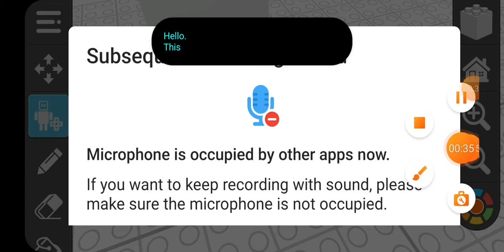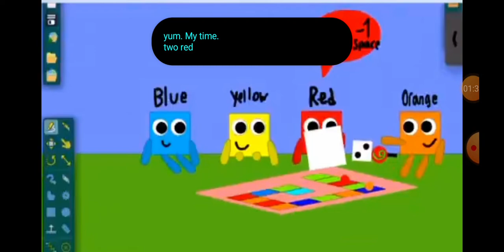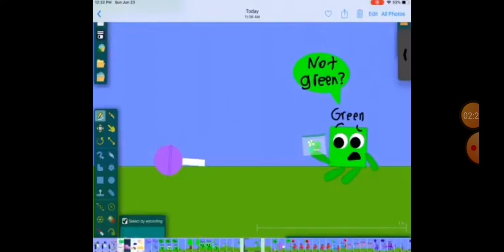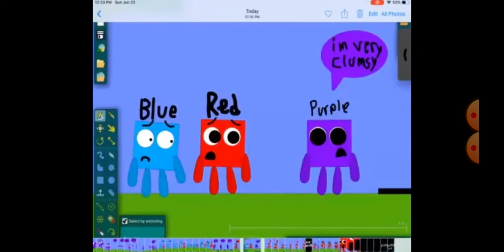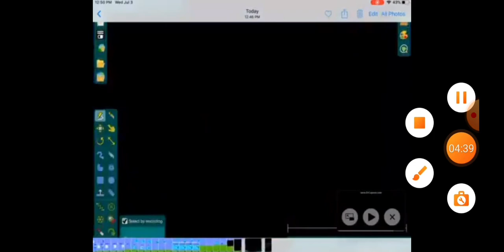teen numberblocks episode (4)